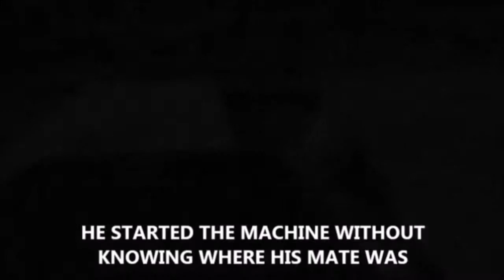Lockout Depot Solutions - Video Awareness 2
This is the video chanel information:-

This is the training material and for educational use onlu

LOTO, Lockout, Tagout, Lockout Tagout, Circuit Breaker, Hasps, Hasp, Padlock, Safety, Awareness, Safety Awareness